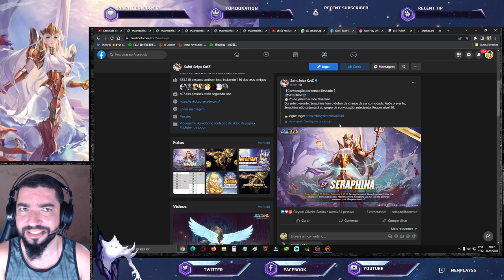Banner Serafina. Eventos Inéditos Servidor Chinês. Spoier p/ o Global? - Saint Seiya Awakening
Confira o anúncio do banner da semana e os novos eventos do ano novo chinês no servidor chinês de saint seiya awakening. Confira os Pacotes da Loja Vip GT, no link abaixo, adquirindo itens desta loja, também ajudará o canal: